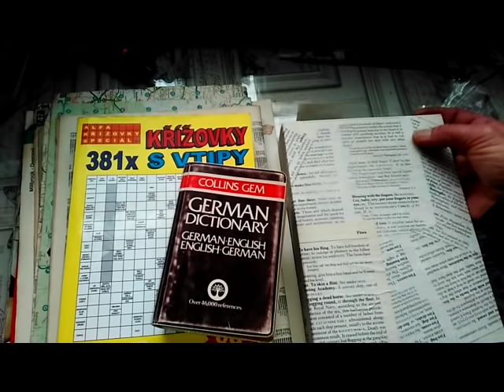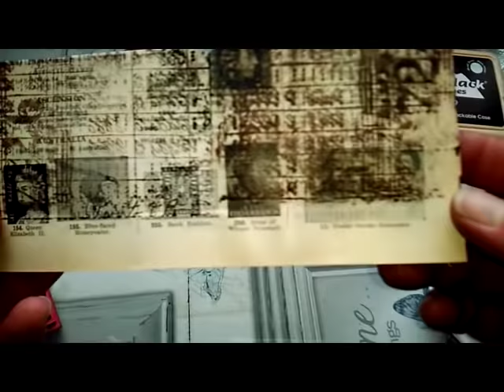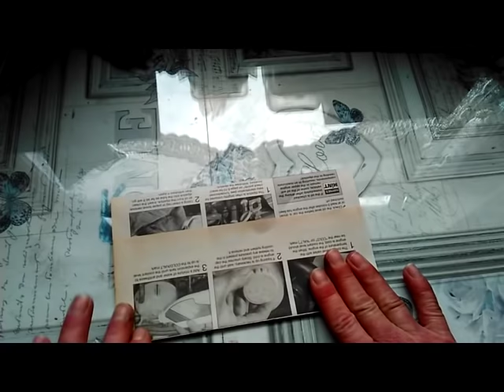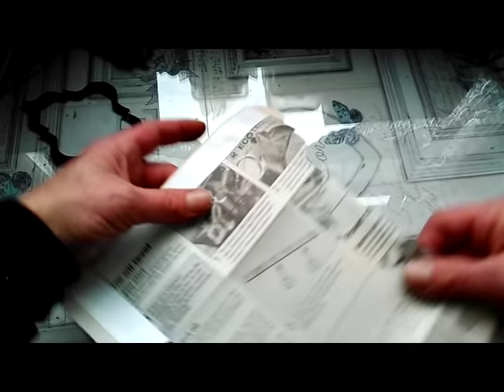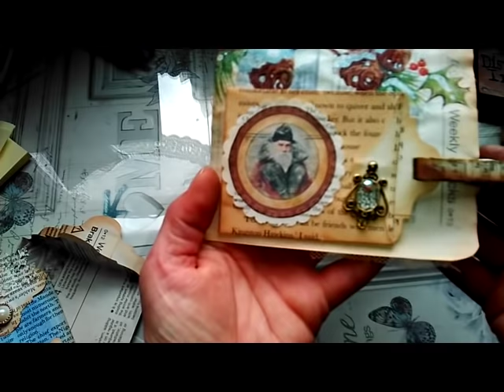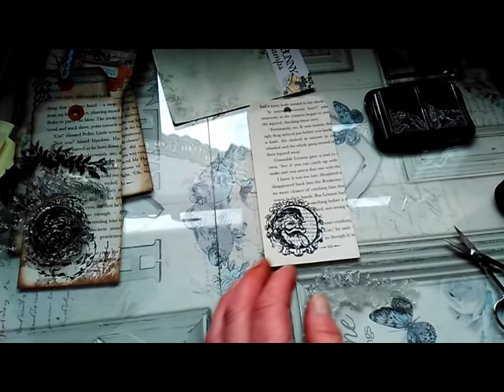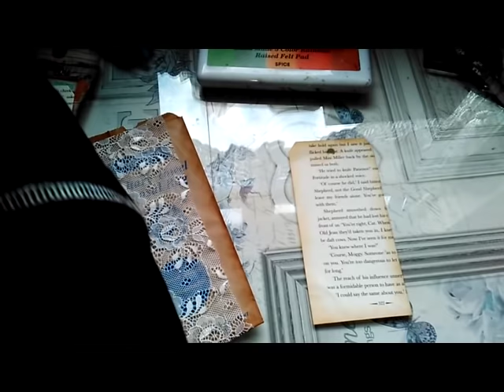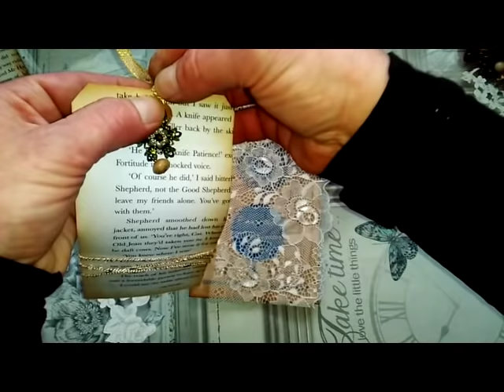Upcycled Bookpages in scrapbooking for beginners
Hi everybody,

today I would like to share few tips and ideas how you can use bookpages in craft.It's more for beginners as that rest of you,my lovely people,will already know all those craft ideas.

Is many great tutorials on youtube about upcycling bookpages so happy watching,finding and crafting.

Hugs Eva